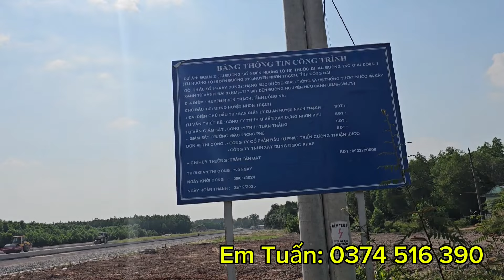Đường 25C || Chuẩn Bị Khởi Công Đoạn Cuối Cùng Kết nối Sân Bay Long Thành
Trước sự đẩy mạnh tiến độ thi công của tuyến đường 25C và sân bay Long Thành, các công trình hạ tầng phục vụ cũng sẽ được thúc đẩy tiến trình hoàn thành. Cụ thể là dự án nút giao tại cao tốc TP.HCM, Long Thành, Dầu Giây; cao tốc Bến Lức; dự án đường 319.

Những công trình hạ tầng nằm dọc tuyến đường này sau khi hoàn thành sẽ lọt vào “mắt xanh” của nhiều nhà đầu tư vì họ thấy được tiềm năng to lớn mà tuyến đường này mang lại. Vị trí dọc tuyến đường 25C thu hút các nhà đầu tư triển khai các dự án về khu dân cư, khu thương mại,... Thực tế là đã có 2 dự án đã được thông qua việc cấp chủ trương đầu tư và còn 4 dự án đề xuất chờ được xét duyệt.

Từ đấy, thị trường bất động sản tại huyện Nhơn Trạch, tỉnh Đồng Nai có nhiều sự biến động tích cực với nhiều dự án đa dạng về phân khúc. Tạo sức bật cho nền dịch vụ, thương mại, xuất nhập khẩu,... nhờ đó thu hút dân cư từ các khu đô thị, thành phố khác về đây sinh sống.

Tiềm năng trong tương lai xa, giá đất và giá trị của đất sẽ bùng nổ tương tự như đất ở các quận tại địa bàn thành phố Hồ Chí Minh như: quận 2, quận 9, quận Thủ Đức,...

Tuyến đường liên kết đường thủy với đường hàng không

Với sự kỳ vọng sẽ trở thành một tuyến đường chủ chốt của huyện Nhơn Trạch, tỉnh Đồng Nai, khi hoàn tất thi công, đường 25C Nhơn Trạch sẽ trực tiếp nối TPHCM - Nhơn Trạch, Đồng Nai - Sân bay quốc tế Long Thành. Việc vận chuyển hàng hóa, cũng như xuất nhập khẩu của các doanh nghiệp tại địa bàn huyện nói riêng và cả khu vực Phú Mỹ, Long Thành (thuộc tỉnh Bà Rịa - Vũng Tàu) nói chung sẽ trở nên rất thuận tiện.

Để đạt được những mục đích này, tỉnh Đồng Nai chủ động bồi thường cho người dân giải phóng mặt bằng. Đẩy nhanh quá trình hoàn thành thi công còn lại của tuyến đường.

🪐 Hỗ trợ khi mua bán nhà đất Nhơn Trạch
+ Sổ Hồng riêng pháp lý đầy đủ.
+ Vay vốn ngân hàng với lãi suất ưu đãi
+ Tư vấn miễn phí về pháp lý.
 Hỗ trợ Quý khách hàng vay ngân hàng lên đến 70% giá trị căn nhà.